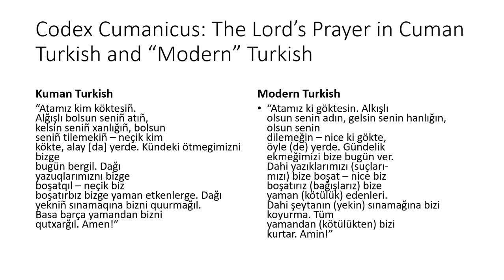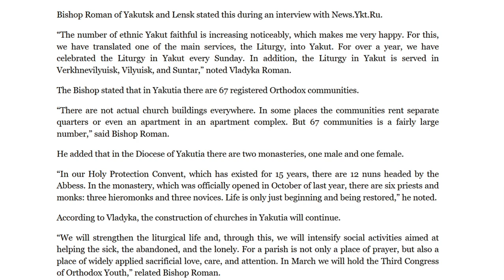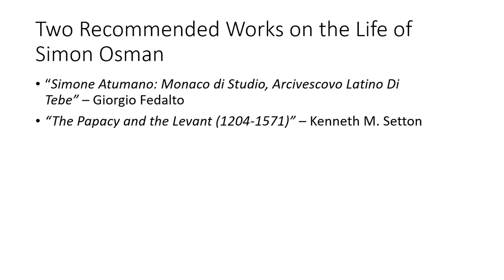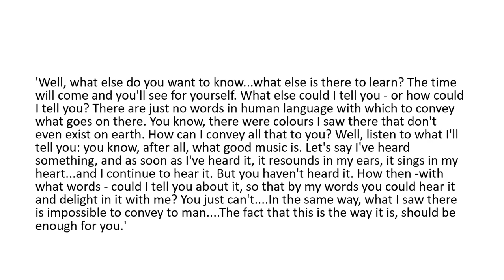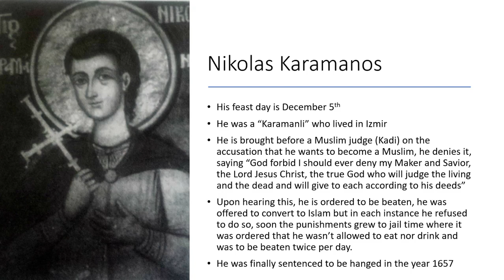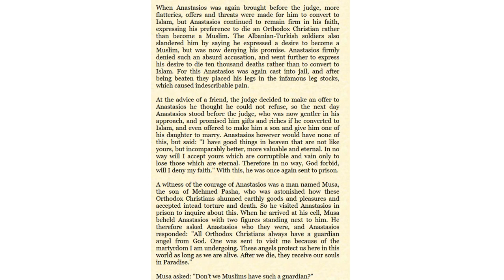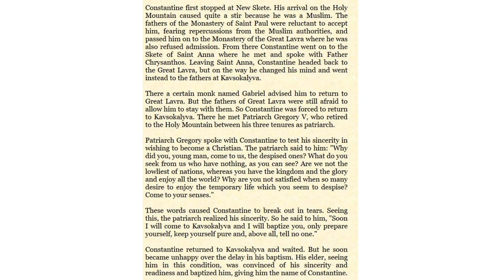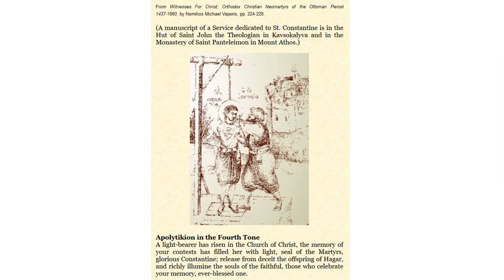History of Turkish Christians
Since my Twitter got nuked so did my thread on Turkish Christians, which prompted me to make a video on this topic instead. This video is heavily inspired by Marc Madrigal's book on Christian Turks, problem is... the book itself is Turkish.

Number of Ethnic Yakuts Converting to Orthodoxy on the Increase